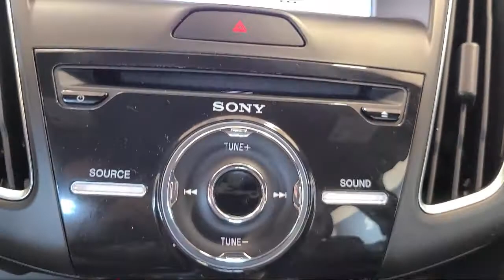2017 Ford Focus RS White Bear Lake Vadnais Heights Saint Paul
2017 Ford Focus RS Stock Number: P29802A Vin:WF0DP3TH4H4120658.